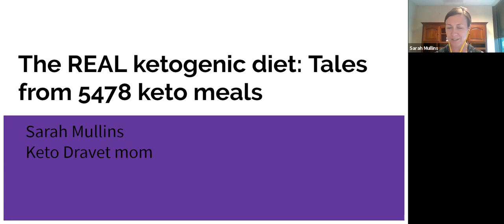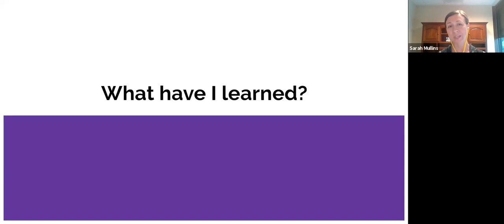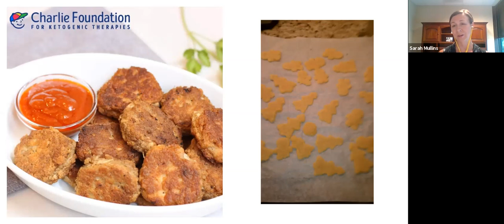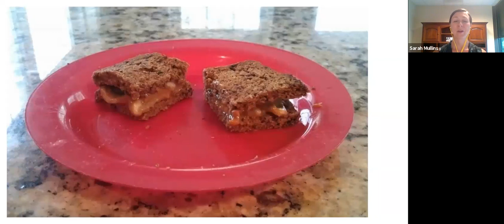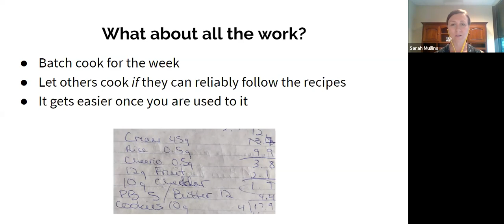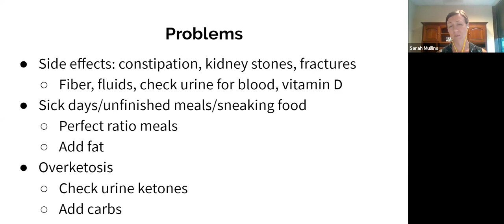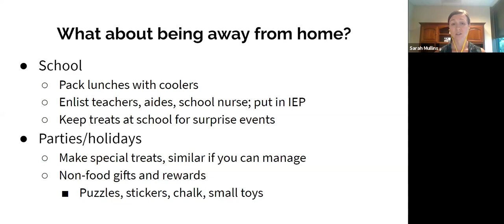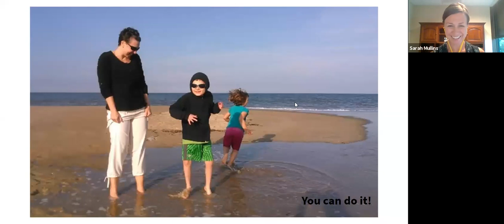The REAL Ketogenic Diet: Tales from 5478 Keto Meals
Part of the Dravet Syndrome Foundation's 2020 educational webinar series. Presented by Sarah Mullins, MD